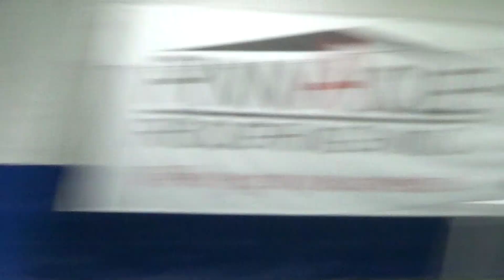Boca FC vs Rascals 4-13-23